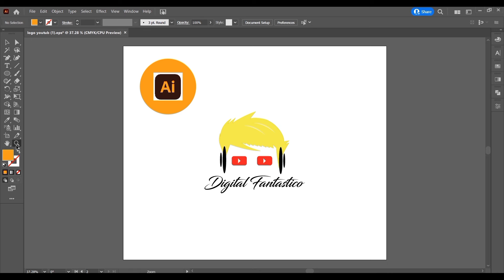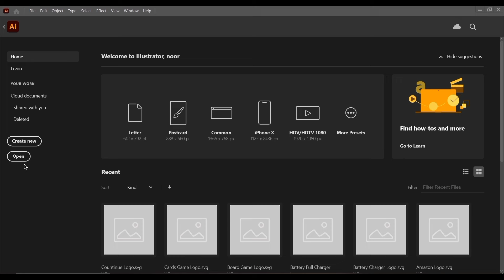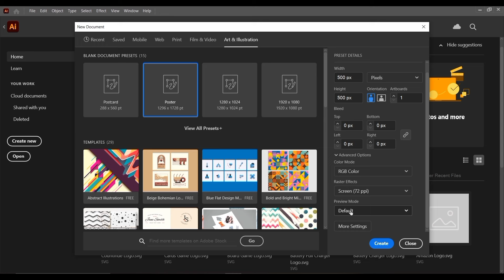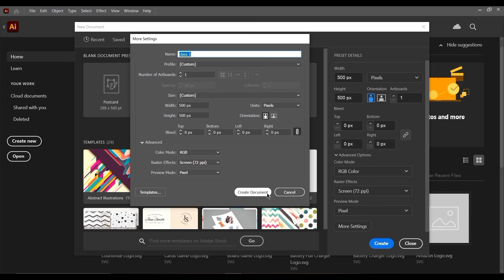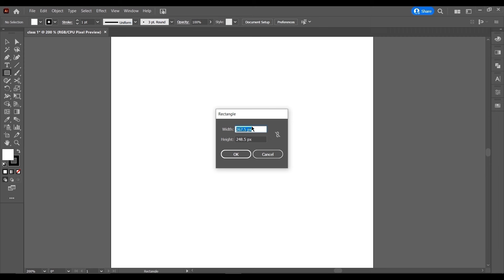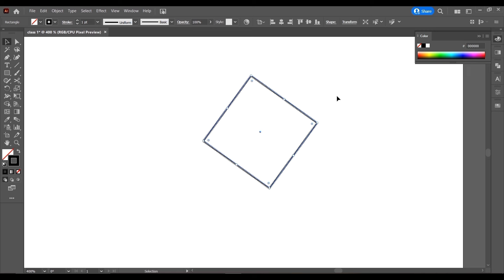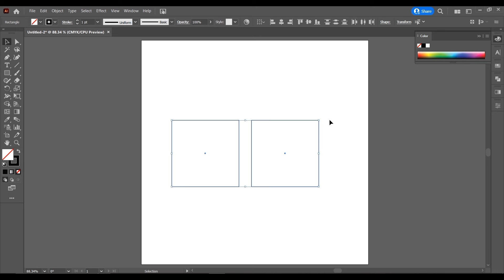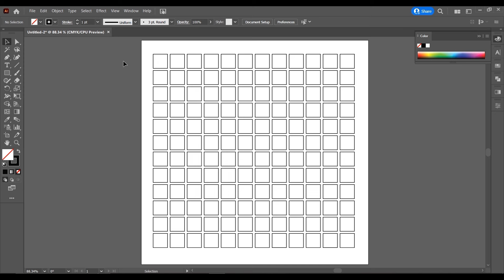"Adobe Illustrator Beginner's Guide: Mastering the Basics - Class 1"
"This beginner's guide to Adobe Illustrator offers a comprehensive introduction to the software, tailored for those starting their journey in graphic design. You'll delve into the fundamentals, mastering essential tools and functions such as the Pen tool, shapes, brushes, and text tools. Learn how to efficiently organize your designs using panels and menus, enhancing your workflow.
Through practical exercises and step-by-step tutorials, you'll apply these concepts and techniques to create a simple logo, business card, and flyer within Illustrator. By the conclusion of this guide, you'll possess a firm grasp of Adobe Illustrator, empowering you to confidently embark on your design endeavors."
4:15
"In this video, you'll gain insights into the following key areas:
Differentiating Between Adobe Illustrator and Adobe Photoshop
Navigating the Adobe Illustrator 2022 Interface
Understanding the Selection Tool in Illustrator and Its Functionality
Exploring Fill and Stroke Colors
Handy Shortcut Keys (Ctrl + C = Copy, Ctrl + V = Paste, Ctrl + D = Duplicate, Alt + Drag Element = Creating a Copy)
I trust this Adobe Illustrator class will serve as a valuable starting point for your graphic design journey.
:hugging_face: Don't forget to give it a thumbs up :+1: if you found it beneficial!"